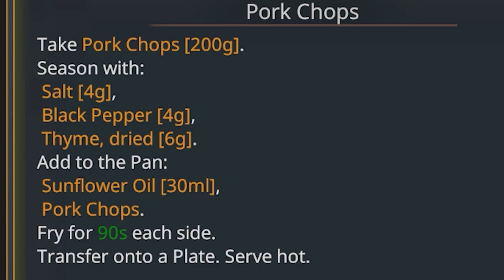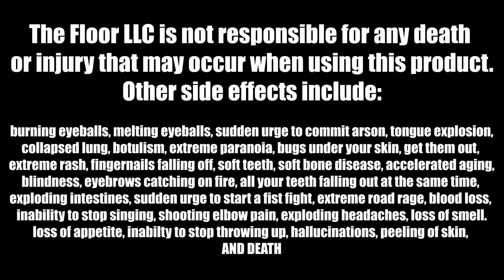Getting Some REDEMPTION! | Cooking Simulator [Blind Playthrough]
Did I embarrass myself horribly last time I faced a food critic? Yes, obviously, that's why this video is all about getting some REDEMPTION- and folks, that's just what we do in this one. Don't worry though, there's still plenty of food to be dropped and plates to be broken!